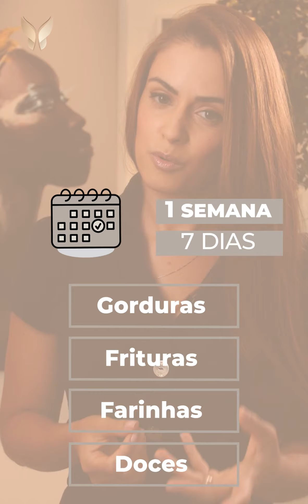Mentalidade Vencedora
O sucesso para a mudança de hábitos também passa por uma mentalidade vencedora. Veja como desenvolvê-la neste vídeo da nossa nutricionista Hannah Médici.⠀